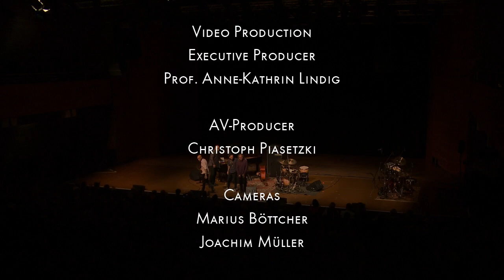Achava Jazz Award 2019 - Miguel Zenón Quartet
Tracklist:
0:08 El Negro Bembón
10:20 Las Tumbas
20:46 Introduction of the quartet and statement of Miguel Zenón
22:05 El Nazareno
33:43 Hola

Miguel Zenón Quartet, winner of the 2nd Achava Jazz Award 2019:
Miguel Zenón, alto sax
Luis Perdomo, piano
Hans Glawischnig, bass
Henry Cole, drums

The Achava Jazz Award distinguishes an artistically outstanding band project that focuses its work on the transcultural character of jazz on a very high artistic level by blending folk music, popular music or European art music, etc. into the improvisational or compositional characteristics of jazz. The music of the the Miguel Zenón Quartet is a perfect blend of Latin folk music and jazz.

A co-production of the Achava Festival Thuringia and the University of Music FRANZ LISZT Weimar | Jazzmeile Thuringia and the City of Weimar
Executive producers: Prof. Manfred Bründl (artistic director) and Martin Kranz

Recorded on September 28th, 2019 at the Weimarhalle, Weimar